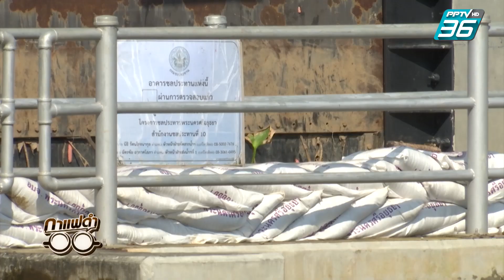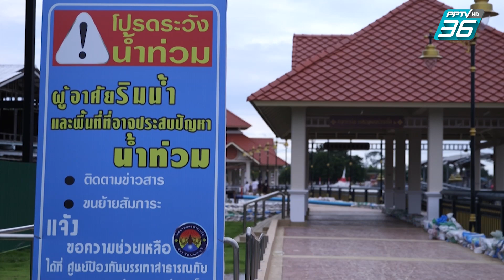เปิดใจเลขาฯ สทนช. "สุรสีห์ กิตติมณฑล" | กาแฟดำ EP24 (2/3) | สุทธิชัย หยุ่น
เปิดใจ เลขาธิการสำนักงานทรัพยากรน้ำแห่งชาติ "สุรสีห์  กิตติมณฑล" หลังรับตำแหน่งพร้อมน้ำท่วม

ติดตามรายการ "กาแฟดำ" ทุกวันพฤหัสบดี เวลา 22.45 น. ทาง PPTV HD ช่อง 36